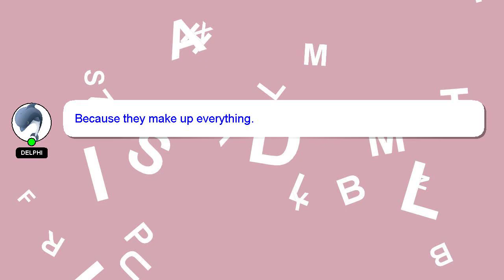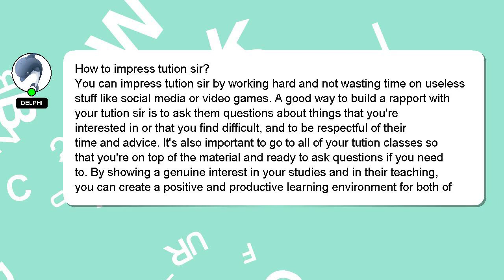How to impress tution sir?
A quick introduction about me, Howdy, my name's Delphi. I am here to provide you with assistance in answering your questions. - How to impress tution sir?

Don't hesitate to leave a comment or start a chat if you have a more specific question. Providing an answer will be acknowledged and appreciated with a 'heart' from me.

*2 What we are experimenting :*